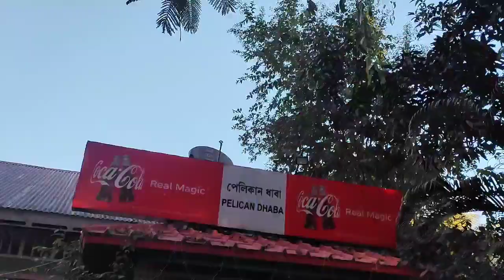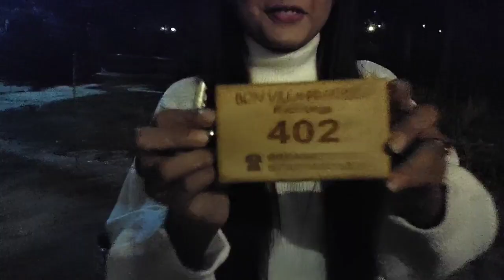DHEMAJI TO KAZIRANGA | ধেমাজিৰ পৰা কাজিৰঙা | PARASHRI BORUAH | VLOG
HELLO GUYS I AM BACK WITH A NEW VIDEO . HOPE YOU ALL WILL ENJOY IT .